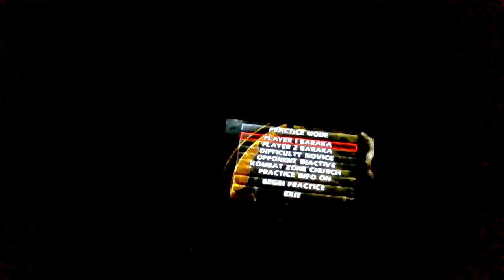Baraka is So Broken in Mortal Kombat Gold (A Easy 54% Kombo Damage)